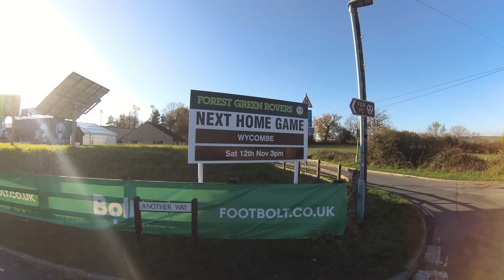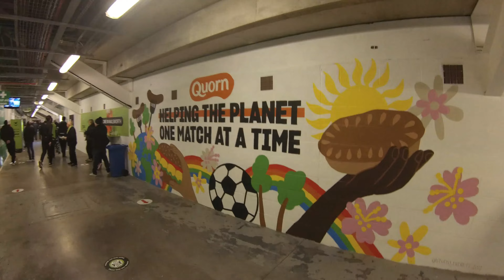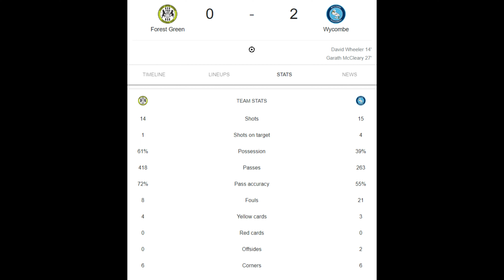Forest Green Rovers vs Wycombe | 12 Nov 2022 (+ Nailsworth)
Ticked this football ground off the bucket list in November. made sense that a vegan visits a vegan football club